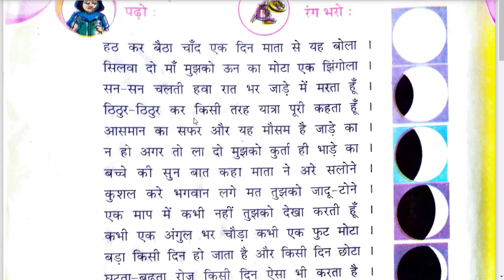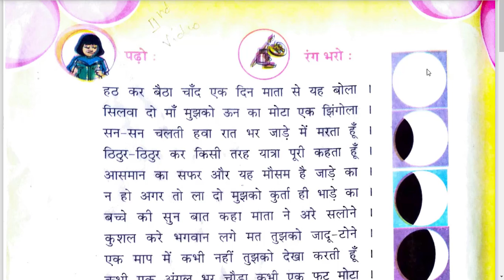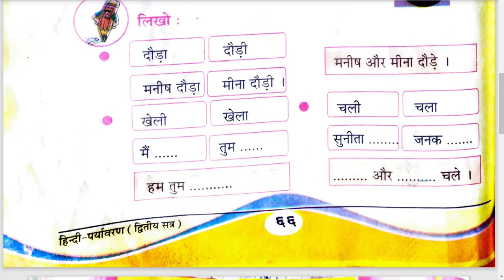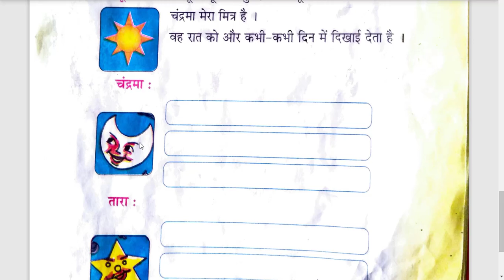STD 2 HINDI पाठ 9 नन्हा चांद(part 2)